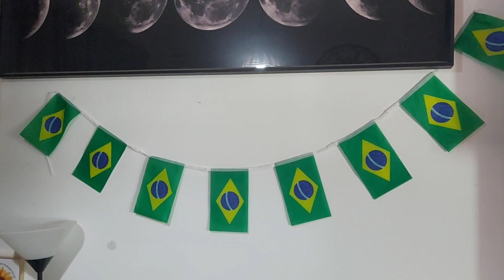Vlog 16...Bom Dia, Que Seu Dia Seja Leve E Cheio De Sorrisos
Publicado em 20 novembro 2022...

Bom dia Amizade linda 😉 🥰

amo vc 🥰